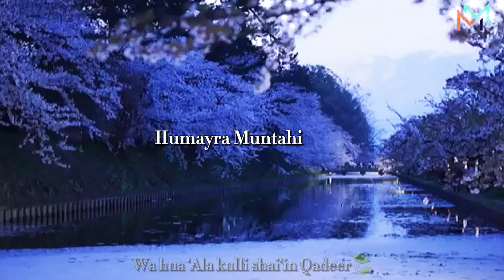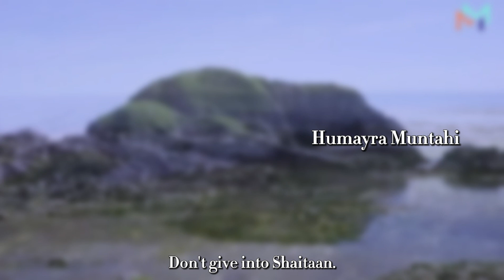Give thanks to Allah Lyrics 💕 Maryam Masud Laam & Fatima Masud Alif 💛✨